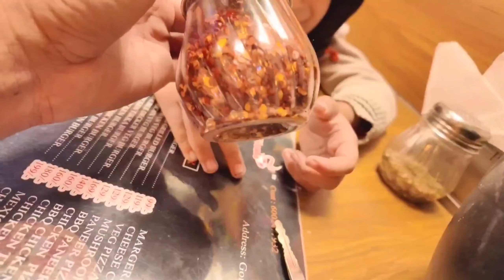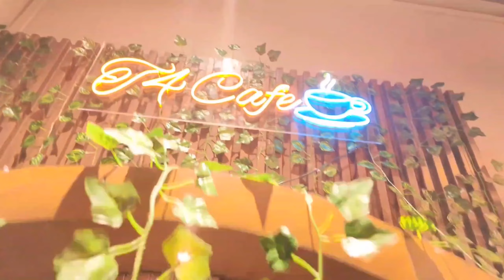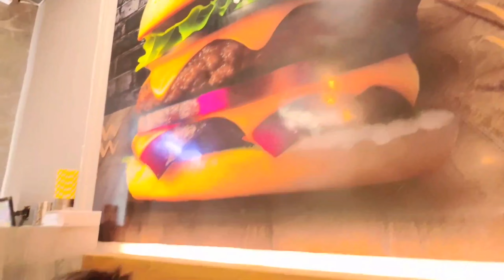ARYAN KA VLOG II MY VLOG 💖💖💖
vlog
vlogs
mini vlog
family vlogs
family
family friendly
vlogs
royalty family
family fun
royal family
realty family

Hi! I’m BhaiyaMAMA. On my channel, you will love to see all about Lifestyle, fun and Comedy, Keep Smiling :)
My channel is all about our Fun and Comedy.